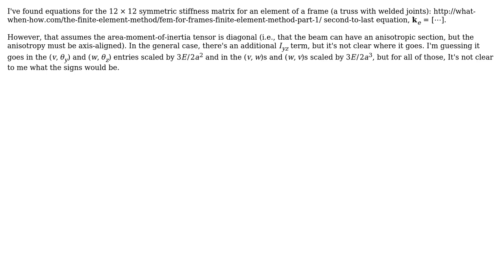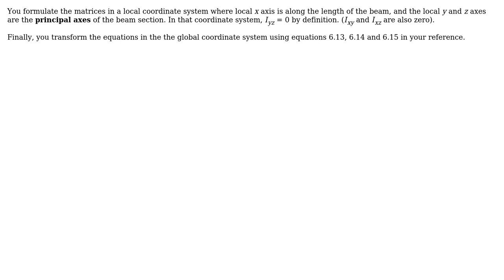Engineering: Frame element stiffness with non-axis-aligned anisotropic area moment of inertia?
With thanks & praise to God, and with thanks to the many people who have made this project possible! You are responsible for your own actions.